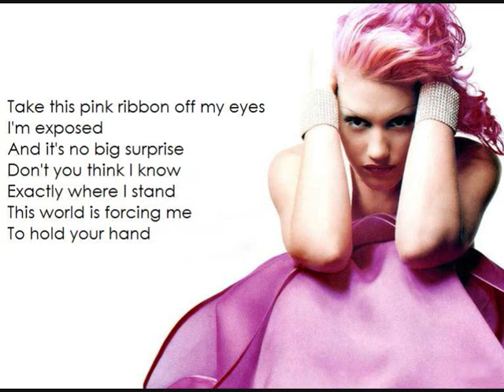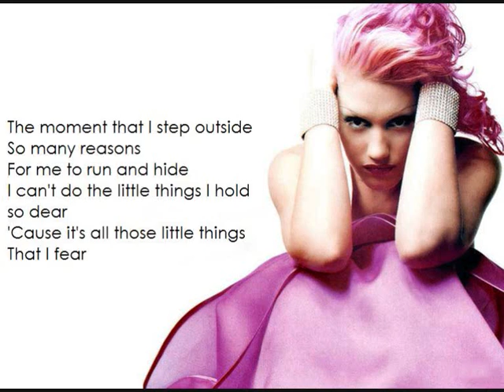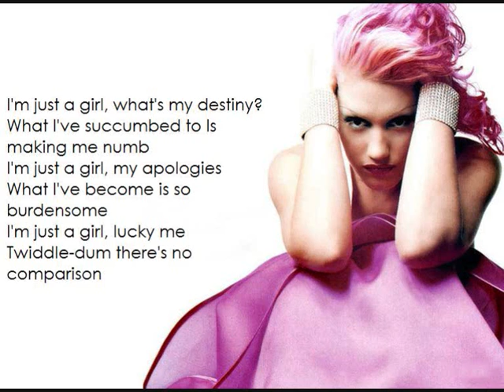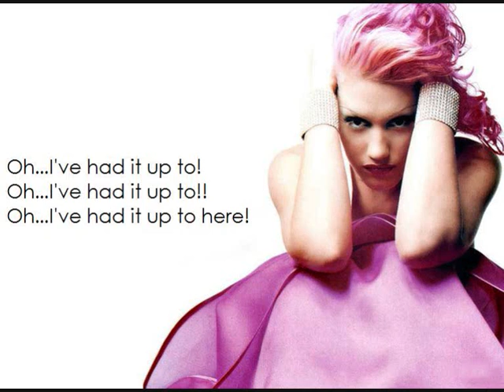No doubt - Just a Girl (Lyric Vid)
So here is another vid..